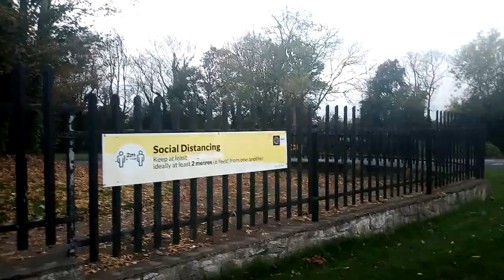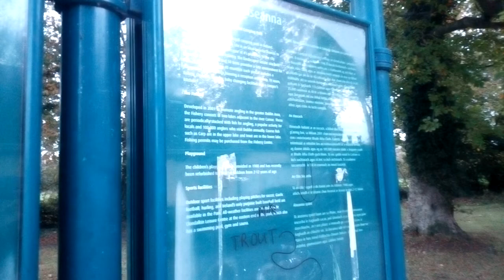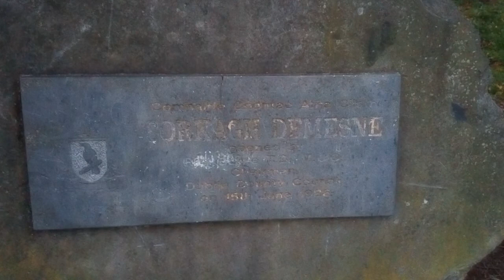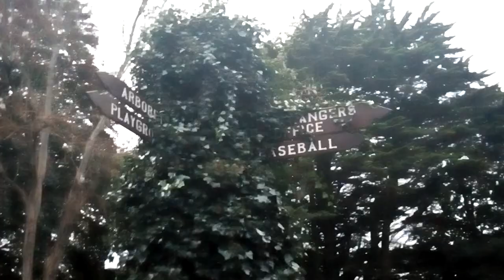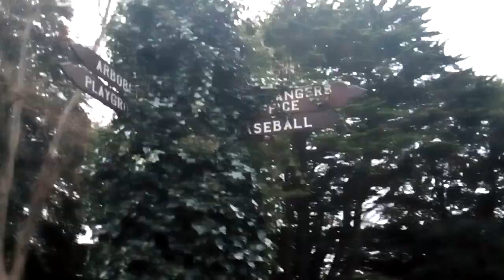Corkagh Park Clondalkin Dublin Ireland Authum Fall Travel Vlog 2021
Corkagh Park Clondalkin Dublin Ireland Travel Vlog 2021

Today i take you on a tour in ireland of corkagh park

if you’re coming to Dublin from Leinster you don’t need to hit the M50 for a family fun day out.  Located 10 minutes before the Red Cow Roundabout, why not consider Corkagh Park? Opened to the public in 1986, it consists of 120 hectares and was formerly part of a manor house and its estate Corkagh Demesne. Corkagh Park is located near the Naas Road and is a gateway to the Camac Greenway which leads to Clondalkin Village and the Round Tower.

The most dangerous animal in the world? possibly the grey heron

Corkagh Park is home to Ireland’s only purpose-built cycle track. This cycle track provides a safe, traffic-free environment in which to learn skills, improve fitness, train and race. You will also find a little magic in the shape of a fairy wood, and not to mention Camac Valley Caravan and Camping Park.

Please note that for operational reasons, the car parks are closed in sequence. Some car parks therefore close in advance of the official closing time. Where the closing time varies from the official closing time, the earlier time is prominently displayed at the entrance to the car park.

CAR PARKING

Currently there are four car parks in Corkagh Park.

ACTIVITIES
Playpark, fairy wood, sports facilities, walking/jogging, orienteering, cycle track and picnic area.

FACILITIES
Playground, rose garden, cycle track, allotments, sports & playing pitches, Camac Valley Caravan Park, baseball pitches, cricket pitch, river & woodland walks and toilets.

MAIN FOCAL POINTS
Camac Valley Caravan and Camping Park, Corkagh Demesne Farm and outbuildings with extensive parkland, Clondalkin Round Tower and Visitor Centre.